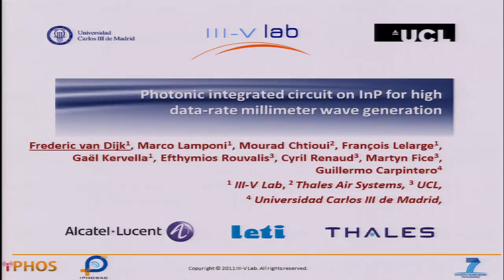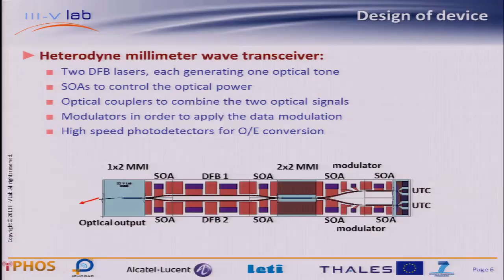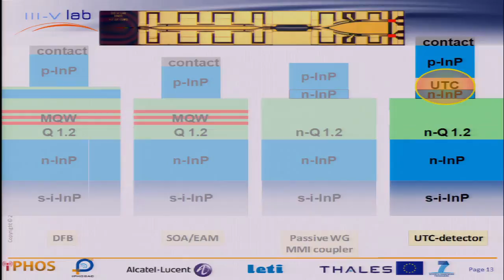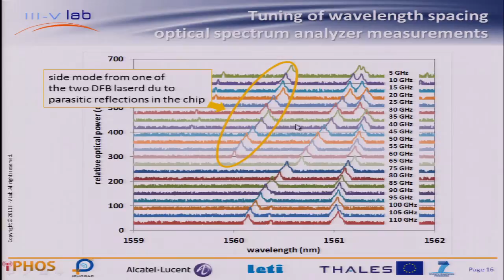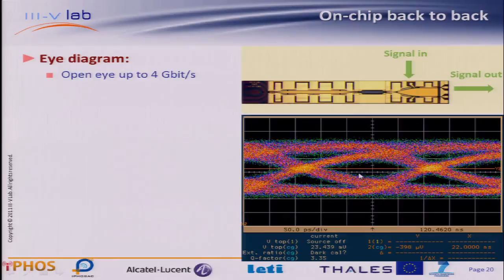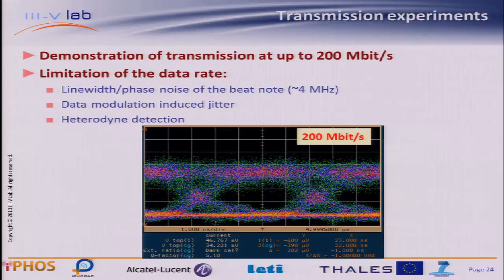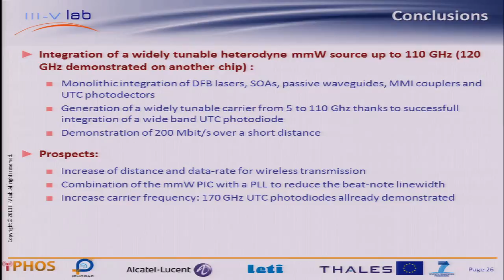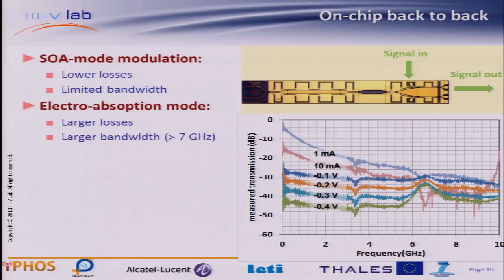Frederic Van Dijk - Photonic Integrated Circuit on InP for High Data Rate MM Wave Transmission